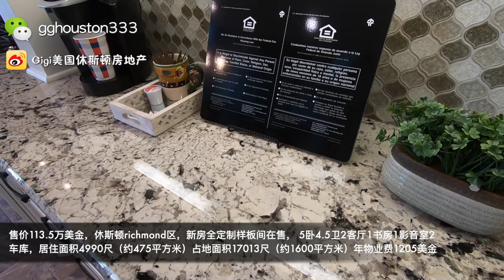【美国买房】【休斯顿房产】Gigi 带你看Richmond区，好学区豪宅，定制，样板间，买到就收租，建商返租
样板间在售
买到就收租